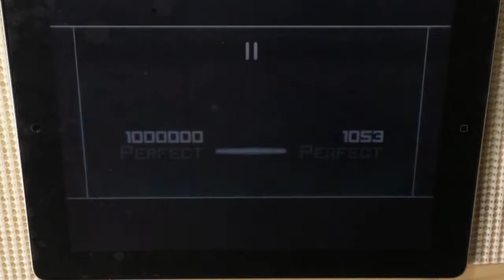【Dynamix】Mouse Runs for Cheese (Short Edit) (MEGA Lv13) Ω omega rank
Mouse Runs for Cheese (Short Edit) / sky delta
MEGA 13